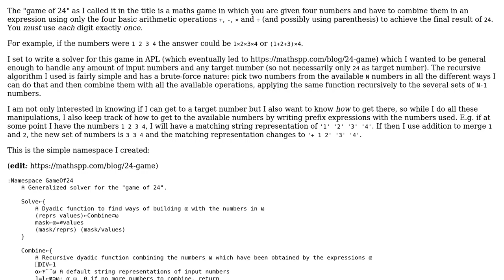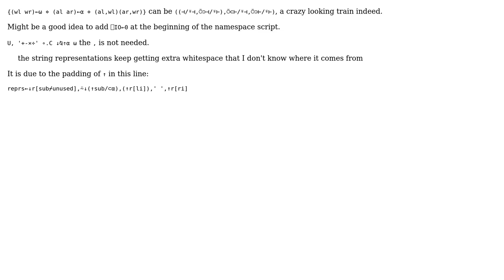Code Review: Solving the game of 24 recursively in APL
With thanks & praise to God, and with thanks to the many people who have made this project possible! You are responsible for your own actions.